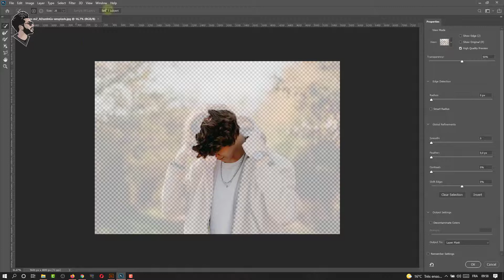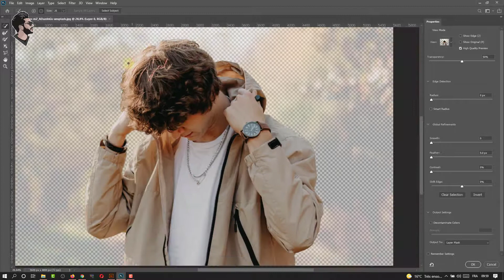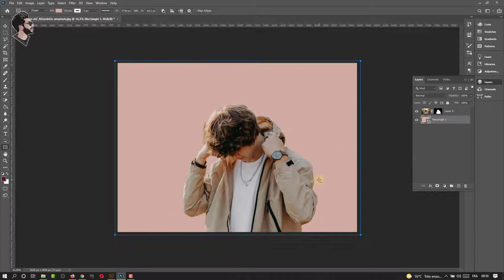How To Remove a Background In Photoshop [For Beginners!] | أسهل طريقة لنزع الخلفية PHOTOSHOP